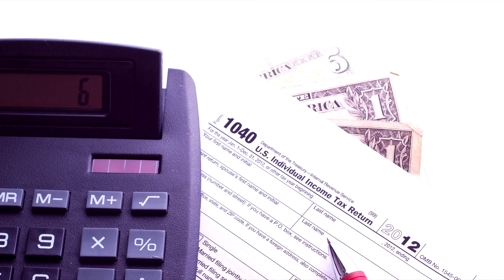Lake County, Illinois CPA Practice For Sale with Naab Consulting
Naab Consulting represents the following accounting practice for sale or merger.